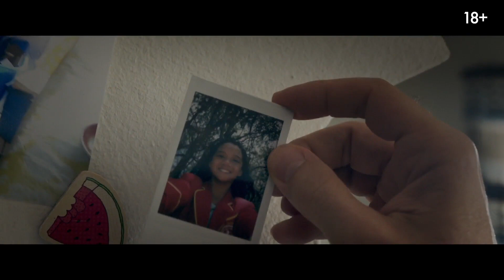Пекарь -Трейлер (рус.)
Размеренная и спокойная жизнь пожилого пекаря прерывается с возвращением взрослого сына и появлением внучки, о существовании которой он даже не подозревал. Блудный сын оказывается замешан в сомнительной криминальной авантюре, и теперь его дочери угрожает смертельная опасность. Встать на пути наемных убийц может лишь скромный владелец пекарни, на первый взгляд кажущийся безобидным. На самом деле он сделан из совсем другого теста…
Страна: Канада США
Год: 2022
Жанр: триллер драма боевик криминал детектив
Продолжительность: 104 минуты (1:44)
Премьера (МИР): 31 октября 2022